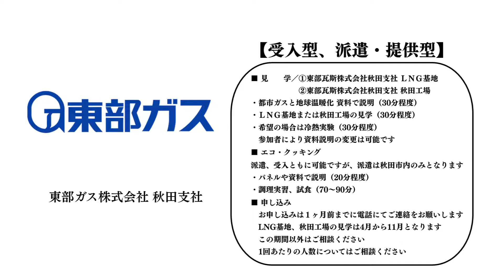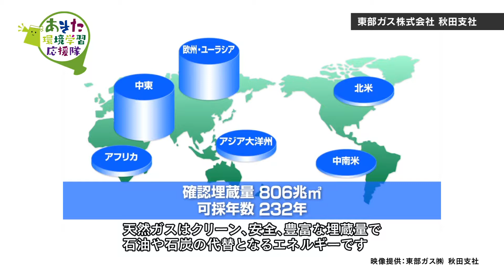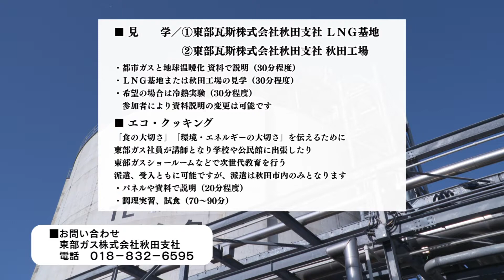14 東部ガス